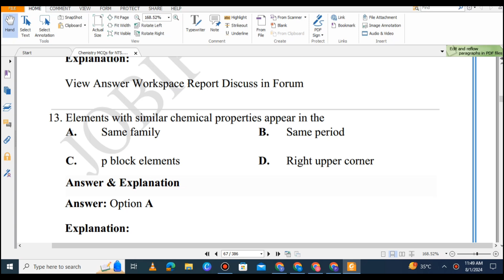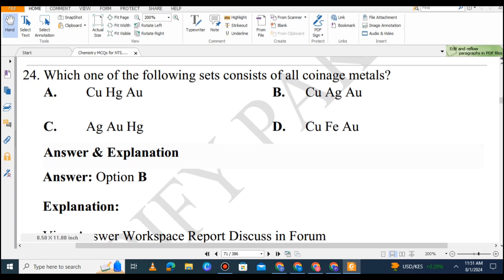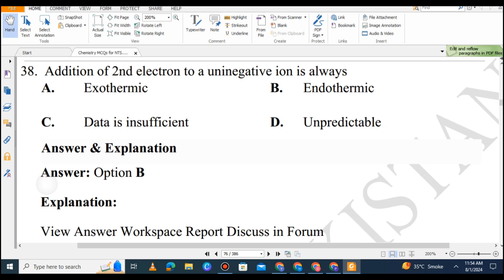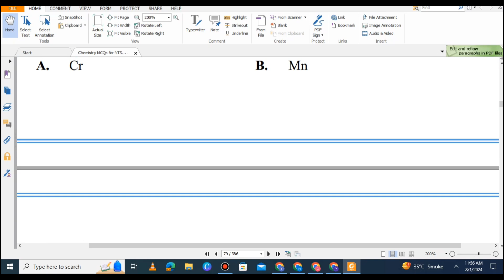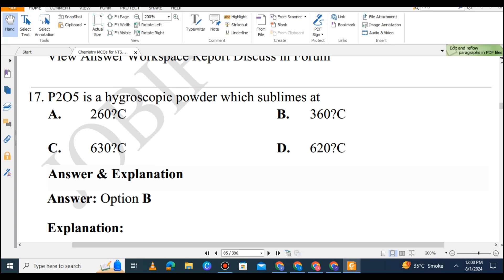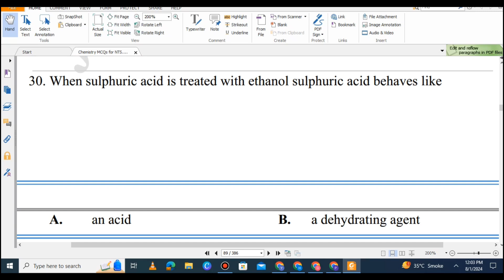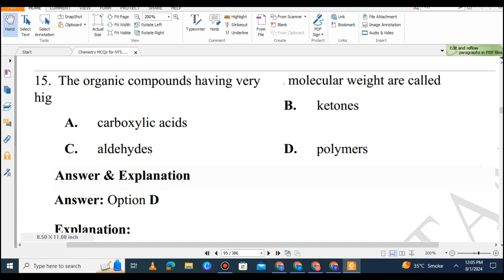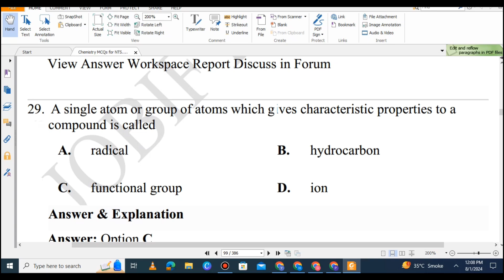TOP 50 CHEMISTRY MCQS COMING IN PPSC, FPSC NTS EXAMS ||PART 4